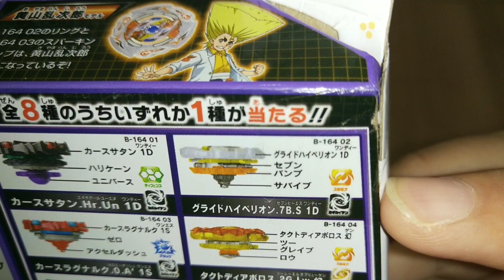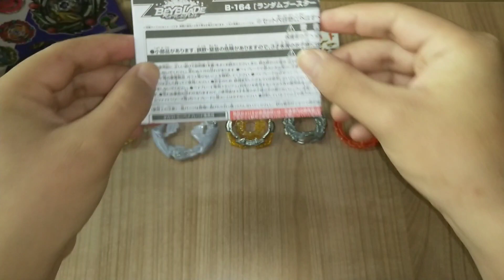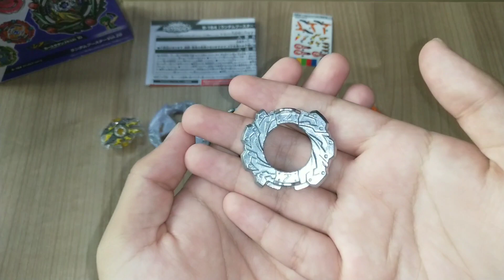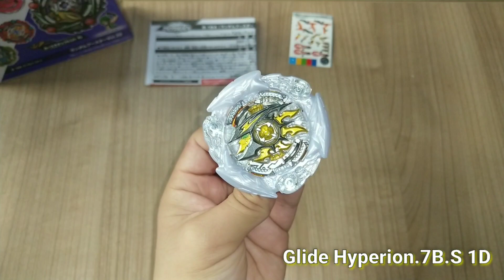NICE STOCK COMBO| B-164 Glide Hyperion.7B.S 1D Unboxing| Beyblade Burst Malaysia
Kali ni Takara Tomy bagi combo yg betul untuk jenis beyblade... Selalunya dia akan bagi layer Stamina tpi driver Attack.🥴✌🏼